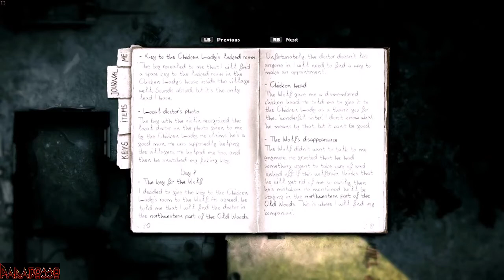| DARKWOOD [ITA] | Episodio - 15